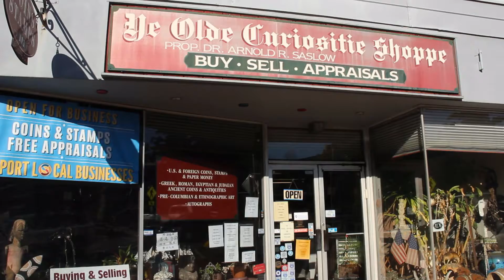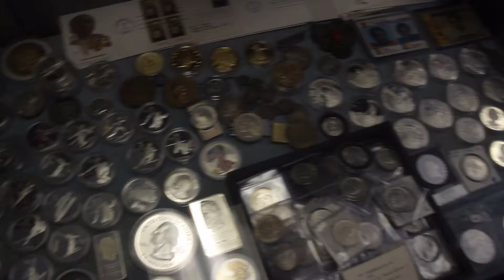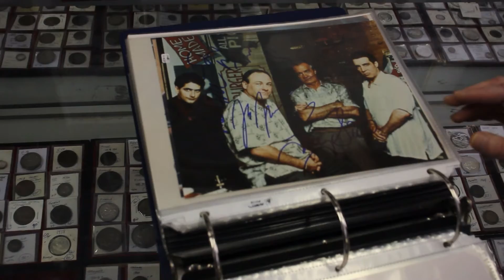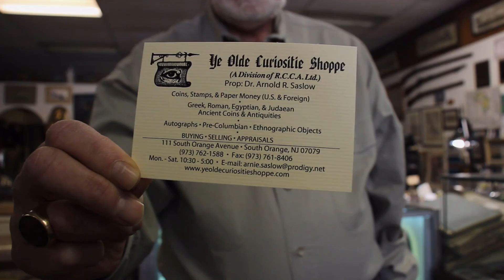Ancient Artifacts, Vintage Collectibles, & Rare Coins - Dr. Arnold Saslow, Ye Olde Curiositie Shoppe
I recently had the opportunity to interview Dr. Arnold Saslow, an expert in antiquities and collectibles. In this video, we discussed his South Orange store, Ye Olde Curiositie Shoppe and his experience dealing in rare coins, autographs, vintage collectibles, and ancient artifacts.

0:00 Introduction
1:48 Antiquities
4:30 Coins
5:27 Autographs
5:58 Saslow's Story
8:24 Conclusion

Intro: “Do What You Gotta Do” // Nina Simone
Background: "She's the One" & "Born to Run" // Bruce Springsteen (my covers)